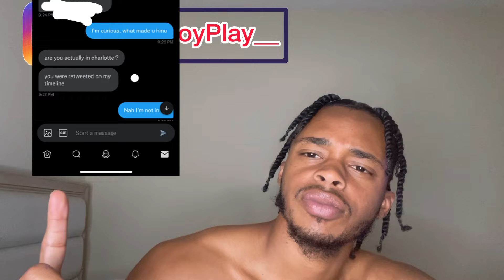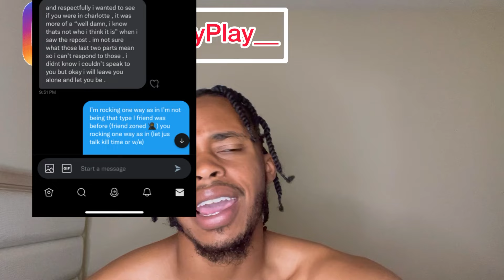Ex CRUSH 😍 Tries To Spin The BLOCK 👎🏾 *Juicy AF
Reaction Channel @Playreacts_

Money Channel @InternetRackz

Fitness Channel @LegendaryGainz